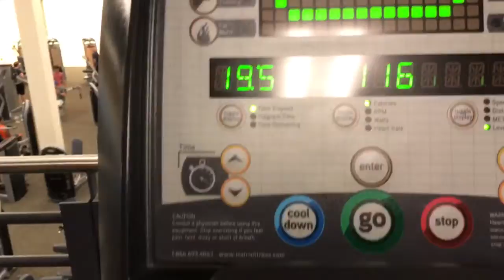Tampa Pro! 3 Days Out. Chest and Triceps. Haircut, shave, posing practice.